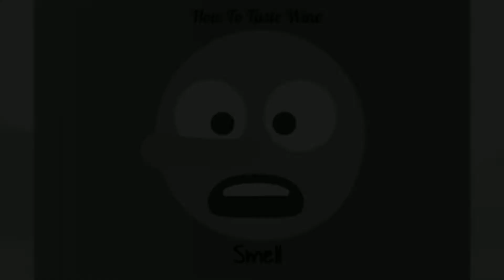2018 Wine Review: Folonari Pinot Grigio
Your WisconsinWineGuy reviews everyday brands found on the shelves of your local Grocery Store & Liqueur Store.